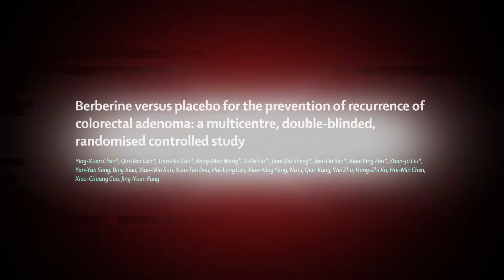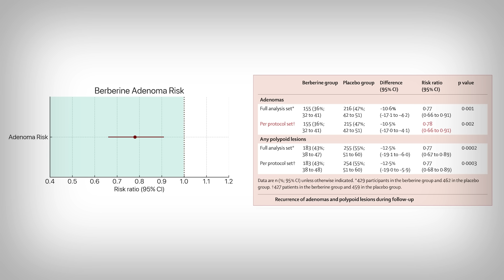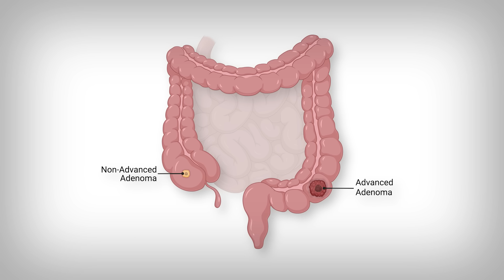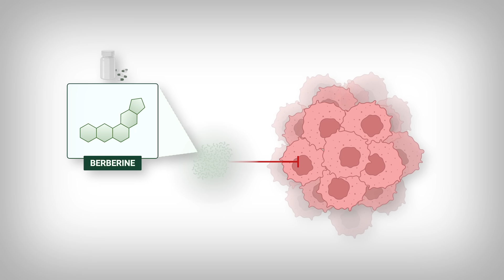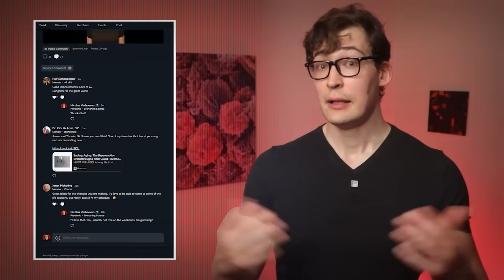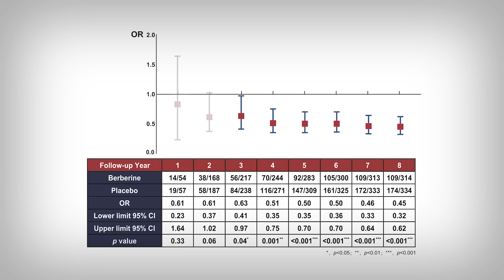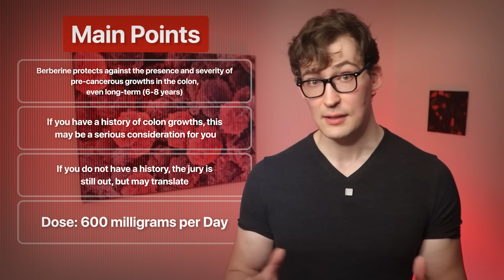A Supplement ACTUALLY Proven to Prevent Cancer!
0:00 - Introduction
0:42 - The Cancer Preventing Effect
4:49 - A more Mind-Blowing Finding!
8:06 - Might not work for some?
9:27 - Main Points

References
[Study 550] Chen YX, Gao QY, Zou TH, et al. Berberine versus placebo for the prevention of recurrence of colorectal adenoma: a multicentre, double-blinded, randomised controlled study. Lancet Gastroenterol Hepatol. 2020;5(3):267-275. doi:10.1016/S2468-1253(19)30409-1

Funding/Conflicts: Public Funding: This study was supported by the National Natural Science Foundation of China (grants 81421001, 81530072, 81830081, and 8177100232), Shanghai Shenkang Hospital Development Center (SHDC12018121), Shanghai Municipal Key Clinical Specialty, the Top-Notch project of China, and the Shanghai Municipal Education Commission–Gaofeng Clinical Medicine Grant (20152514); Non-Profit Funding: no non-profit funding sources were reported; Industry Funding: no industry funding sources were reported; Conflicts of Interest: the authors declared no competing interests.

[Study 551] Tan YJ, Zou TH, Yu K, et al. Berberine for preventing colorectal adenoma recurrence and neoplasm occurrence: 6-year follow-up of a randomized clinical trial. Cell Rep Med. 2025;6:102293. doi:10.1016/j.xcrm.2025.102293

Funding/Conflicts: Public Funding: This study was supported by the National Natural Science Foundation of China (grants 82330086, 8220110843, 82250005, 82273140, and 82372849), the National Key R&D Program of China (2020YFA0509200), the Shanghai Shenkang Hospital Development Center (SHDC2020CR1034B), the Innovative Research Team of High-level Local University in Shanghai (SHSMU-ZDCX2021030), and grant number B23 of the 2030 plan from Shanghai Jiao Tong University (WH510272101); Non-Profit Funding: no non-profit funding sources were reported; Industry Funding: no industry funding sources were reported; Conflicts of Interest: the authors declared no competing interests.